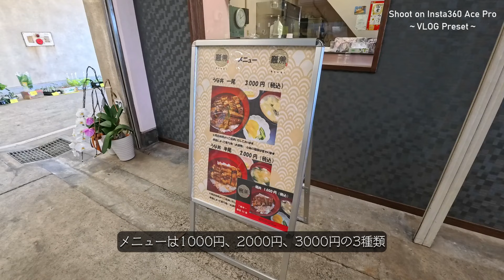【湘南から宮崎へ移住したロングボーダーカップルの休日】サーフィン後にめちゃ安い鰻ランチを食べた宮崎市内で過ごした一日｜Insta360 Ace Pro一台でVLOG撮影できちゃった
シルバーウィークセール：Insta360 Ace Proが22％オフ、Insta360 Aceが40％オフ＋Insta360 特製水筒（ 3,500円相当）が無料！
Vanlife Surfer Shoko&Tama
元湘南在住のサーファーカップル
～生きたいように生きる二人の物語～

2021年に1966年のアメ車Fordのエコノラインを
キャンピングカー仕様にDIYし
二人が出会った湘南を出発。
約一年半のバンライフを愉しみ
今は宮崎の山奥へ移住し海までは2時間かけて
車中泊をして通いサーファーになりました。

週末サーフィンの様子や山で暮らす二人の日常など
リアルな二人の生活をぜひのぞいてみてください。
shoko&Tama欲しいものリスト(Amazon)
このチャンネルではDIYでキャンパー仕様にした
1966年のアメ車で日本中を巡るカップルバンライファー
の様子をお届けしていました。
現在は理想の拠点を見つけ
古民家を大々的に自分達でDIYしていく予定です。
更新をお待ち頂ければと存じます。

今回の動画はプロフィールトップのURLからYOUTUBEを選択して
【Shoko & Tamaについて】
2019年7月から交際をはじめたロングボーダーカップルです。
湘南で暮らしていたサーフィンが共通の趣味のしょことたまのカップル

出会いはサーフィンスクールの飲み会
お互い好きなサーフィンのスタイルが一緒で好みが一緒
一緒にいて楽しい、心地いいと感じ惹かれていく
出会って3か月で交際が始まり、付き合って1年の記念でYoutubeを始める。

アメ車好きのたまと旅行好きのしょこ
お互いアメ車・旅行に触れることがなかったけれど
付き合ったことがきっかけで互いの好きなものが好きになっていく
お互いを認め合える関係でこれからも仲良くしていきたいな。
【Shoko & Tamaチャンネルの今後】
たまが好きなアメ車をベースにして、しょこが好きな旅行をする。
古いアメ車のバン(フォードエコノライン/Ford Econoline)を改造して
車中泊/バンライフ/キャンピングバン生活を始めた私たち。

約1年半日本のサーフスポットを巡る旅をして行きついたのが
宮崎にある山奥の古民家。

このチャンネルでは、その古民家をDIYしていく様子(約２～３年はかかる見込みです)
そして近場を簡単にNV200で車中泊するサーフトリップの様子や
重量オーバーで故障ばかりだった愛車のエコノラインの軽量化DIYの様子など
様々なコンテンツを週に1本ずつ配信していく予定です。